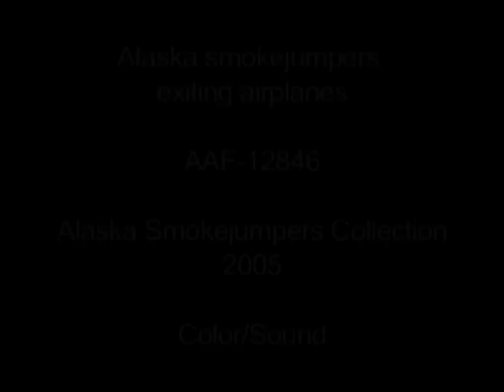Alaska smokejumpers exiting airplanes (2005)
Scenes depicting Alaska smokejumpers in 2005 as they exit aircraft over diverse terrain and under varying circumstances.
(Color/Sound/Mini DV videotape).

This sequence contains excerpts from AAF-12846 from the Alaska Smokejumpers collection held by the Alaska Film Archives, a unit of the Alaska and Polar Regions Collections & Archives Department in the Elmer E. Rasmuson Library, University of Alaska Fairbanks. For more information please contact the Alaska Film Archives.